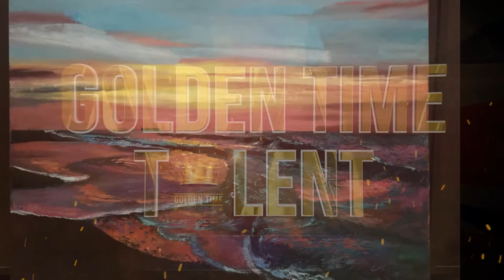Golden Time Talent | 26 Season | Svetlana Chernova | GT26-8313-1443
Имя участника или коллектив: Svetlana Chernova

Страна: Russia

Город: Москва

Название конкурсной работы: Рассвет

Размеры работы: 75 * 90 * 2

История создания работы: Очень люблю море и все что с ним связано, море меня всегда восхищает, цветовая гармония в природе так красива. Хочеться писать красоту.

Номинация: Интерьерная живопись

26 Season

Участие в других конкурсах и фестивалях / творческие достижения: Творчество - моя жизнь
Начиная с сознательного возраста создание предметных форм и рисование.
Творческий кружок, художественная школа.
Ростовское художественное училище им. М.Б. Грекова 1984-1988
Педагогическая работа и ведение художественных дисциплин в художественной школе
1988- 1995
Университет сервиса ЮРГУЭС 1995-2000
Создание костюмов в театре. И подиумных коллекций.
Колледж продолжение педагогической деятельности, руководитель дизайн отделения.
Участие в региональных и областных художественных выставках.2000 - 2002
Продолжение и ведение творческой деятельности в институте.2002 - 2004
Развитие факультета дизайна.
Московская международная школа дизайна (IDS) 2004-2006
Работа по дизайну и декорированию интерьера с 2005г. Москва
Создание творческой студии постоянное совершенствование по дизайну и декорированию интерьера.
Посещение выставок в Париже 2020 работы написанные по впечатлениям
Выставка Арт Дом Экспо 2021
Творчество и живопись для меня единое целое, восприятие пространства и творчества в единой концепции.